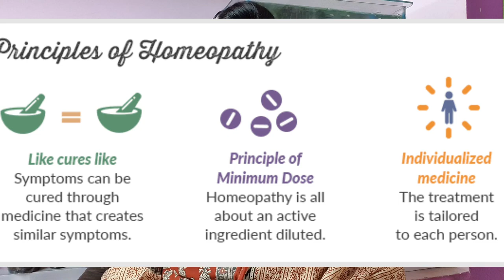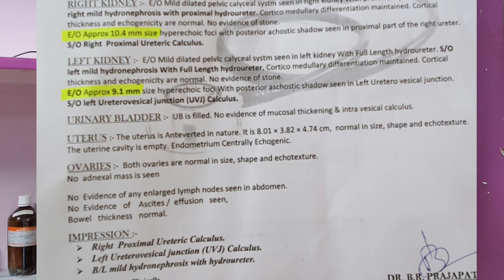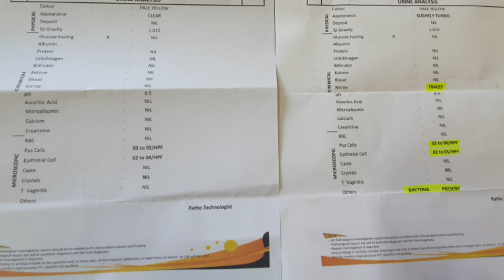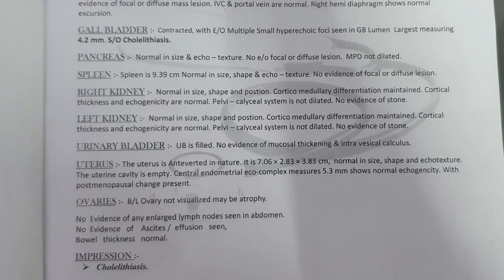Homeopathic दवाईयाँ असरकारक होती है या नही?Explained with my 5 clinical cases।।Homeopathy explained।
Hello everyone,in this video i have shared my 5 clinical cases which i have cured by homeopathic medicines.
REGARDS
DR. ARWA BOHRA